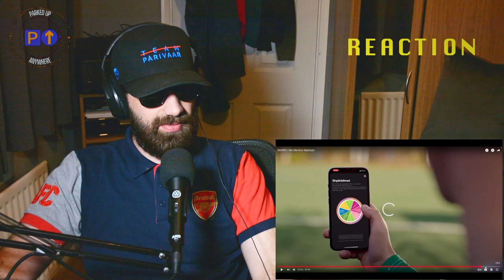Marin || ME MERITON MJEKIQIN || ALBANIAN 🇬🇧🇦🇱 REACTS [2023]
This is a first time reaction. Somethings I may get wrong. Marin || ME MERITON MJEKIQIN || ALBANIAN 🇬🇧🇦🇱 REACTS [2023] Opinions are my own...try not to be offended.

Original Video Link (OVL) :-
Translated Video Link (TVL) :-